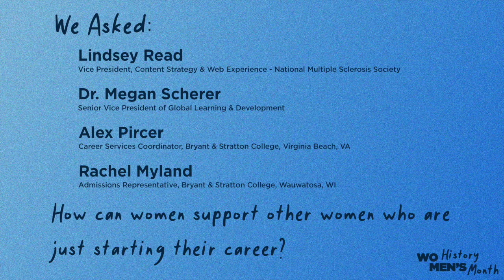How Can Women Support Other Women Just Starting Their Careers?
Hear feedback from our live panel discussion on how women can offer support to other women who are just beginning their careers. Our multi-generational panel, including Alex Pircer, Rachel Myland, Lindsey Read and Dr. Megan Scherer share their experience and advice on the subject.